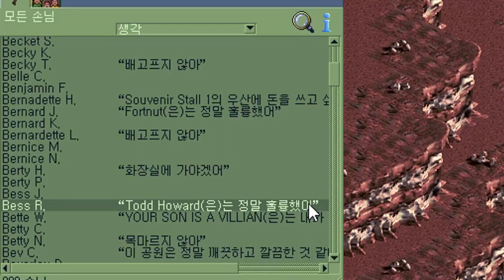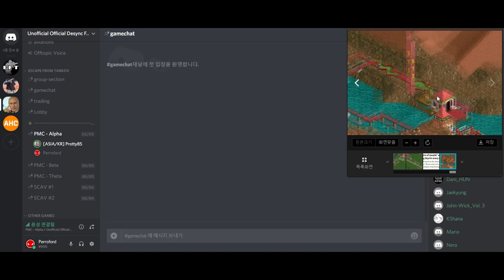광란의 롤러코스터 타이쿤 2 코옵